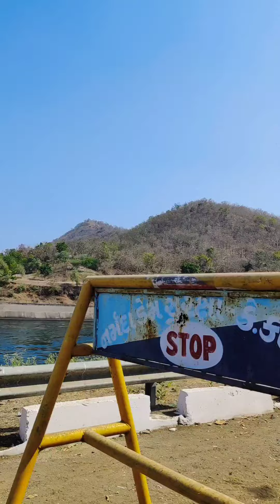On the Banks of River Narmada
At statue of Unity, driving near Narmada river in the west of India, Gujarat province. Green, fresh air, and with dry Rocky mountains. 3 hour drive from main city Ahmedabad.